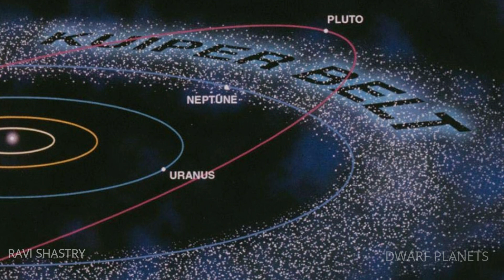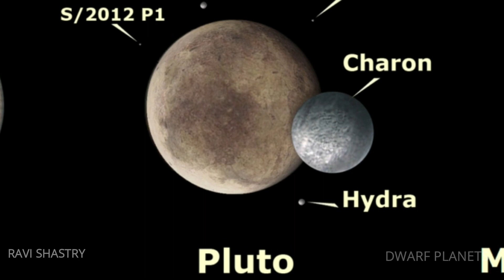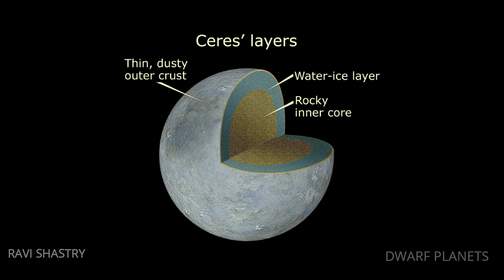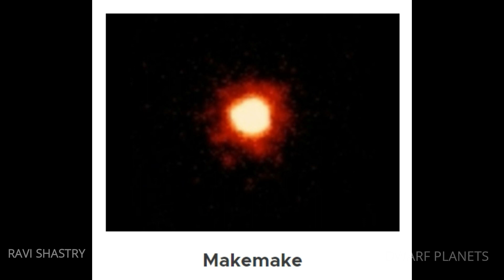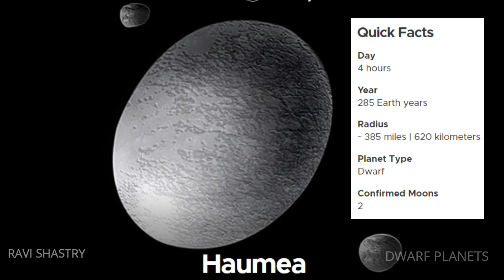DWARF PLANETS PLUTO,CERES,ERIS,MAKE MAKE,HAUMEA, IN TELUGU